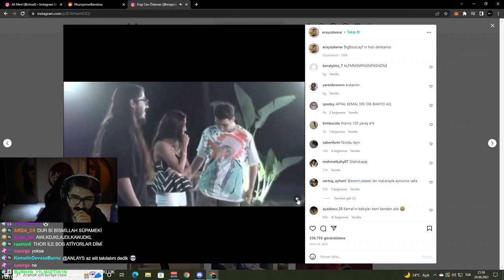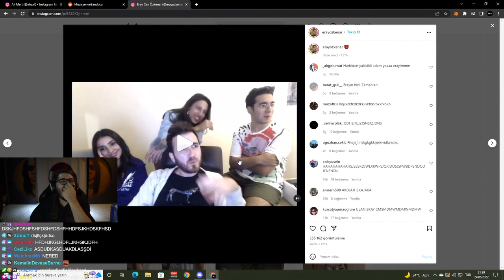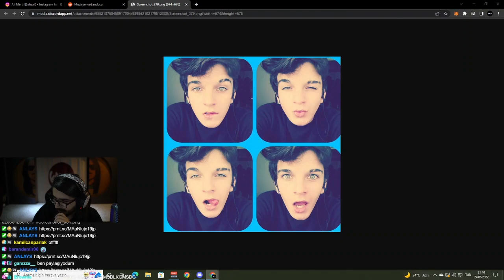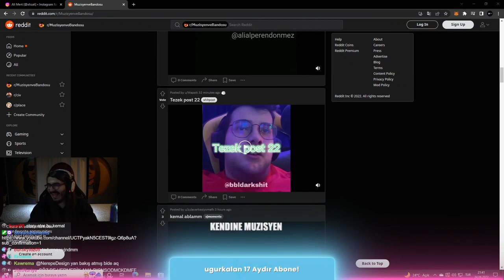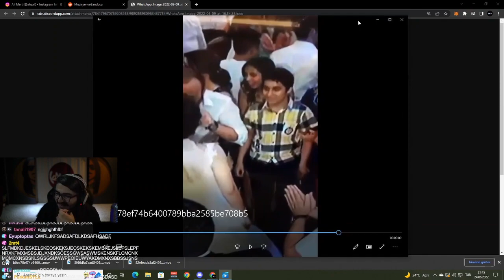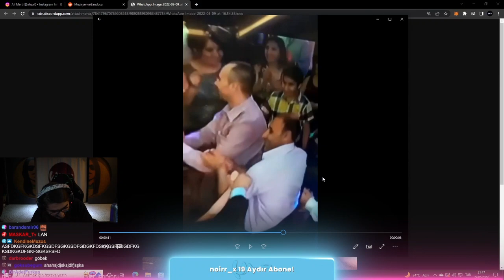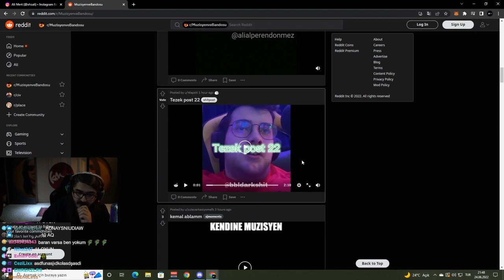Kendine Müzisyen Erik Dalının Eski Postlarına Bakıyor!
kendine müzisyen erik dalı komik anlar, twitch komik anlar, wtcn valorant, kendine müzisyen reddit,